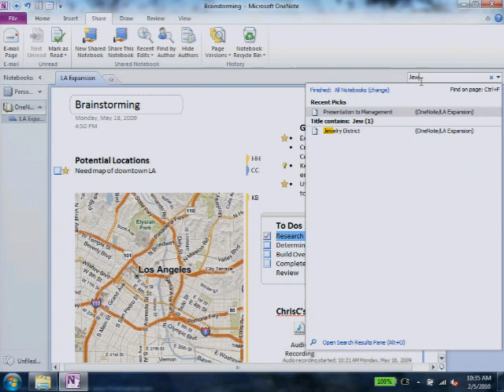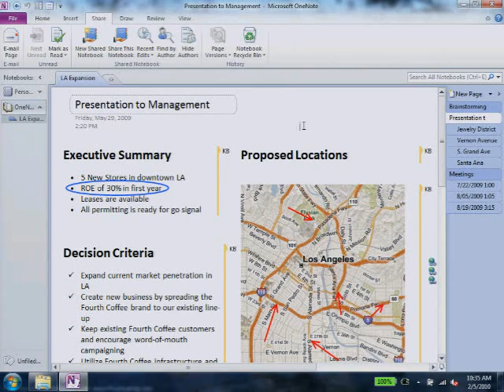Stay Organized with Microsoft OneNote 2010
Microsoft OneNote 2010 helps you store, organize, and share all kinds of information and media in a single, easy-to-access location. Capture text, images, audio notes, and video in digital notebooks that you and your colleagues can use simultaneously and access on demand.